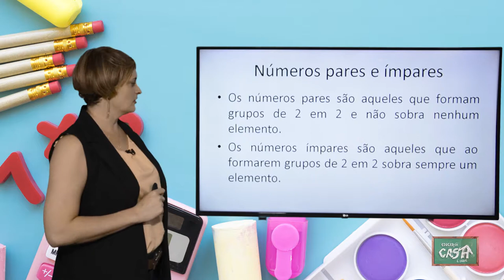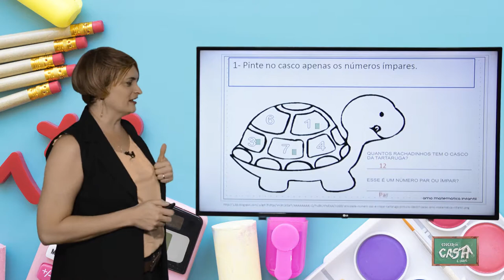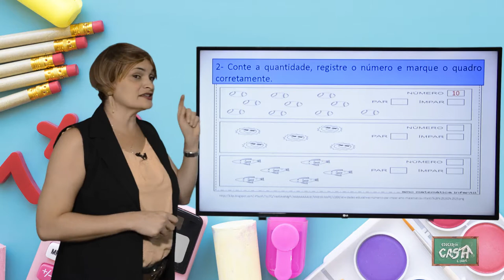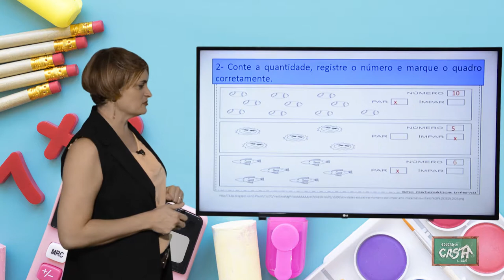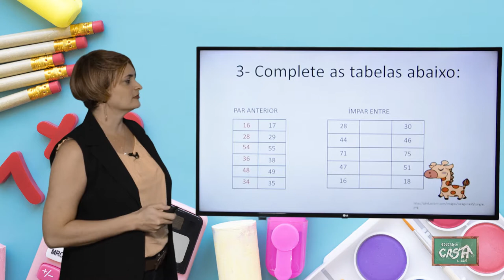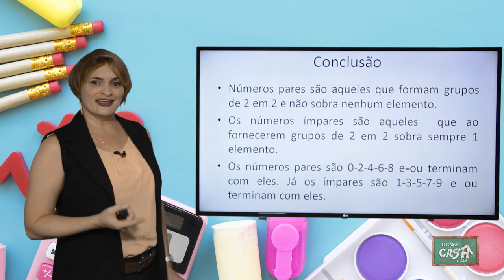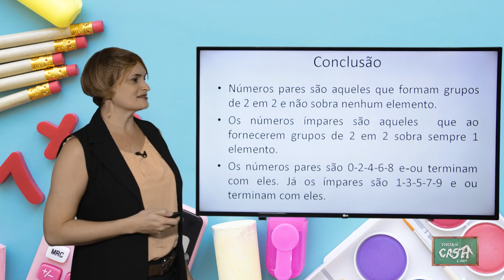2º ANO - II TRIMESTRE - MATEMÁTICA - AULA 1 - NÚMEROS PARES E ÍMPARES